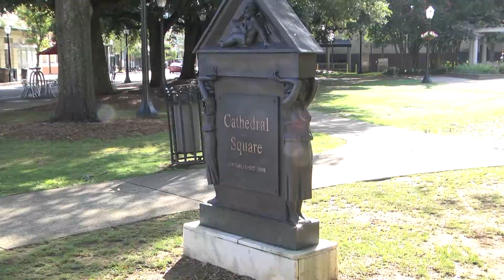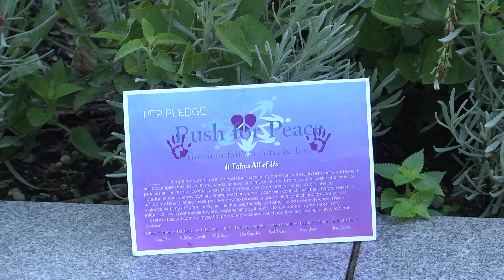“Push for Peace” in Mobile this July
It will be Saturday morning, July 16th in Cathedral Square